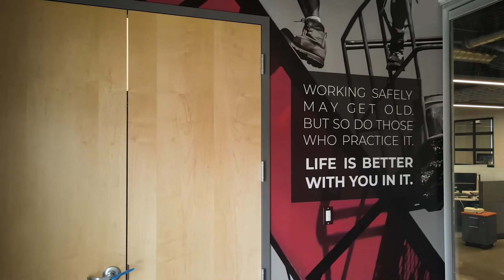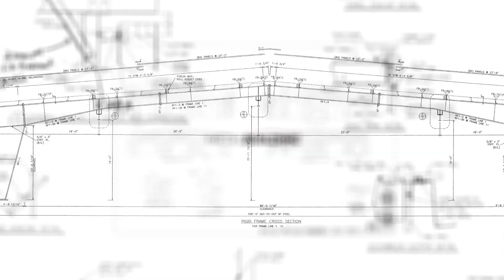Prioritizing Safety While Erecting a Metal Building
Maintaining a safe work environment is critical when constructing a metal building. Keeping all of your workers safe is the most important priority. Following safety regulations and wearing proper safety gear will keep you, your workers and your building safe from potential harm. Establishing and practicing a safety culture among the workplace will show your workers your care and concern for their safety and lead to safe work habits for the future.